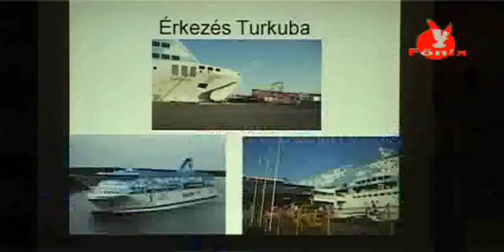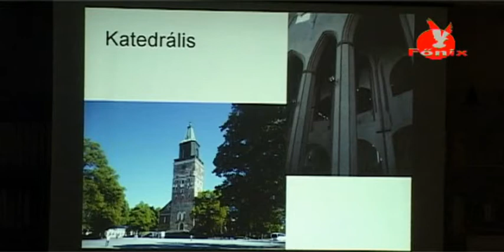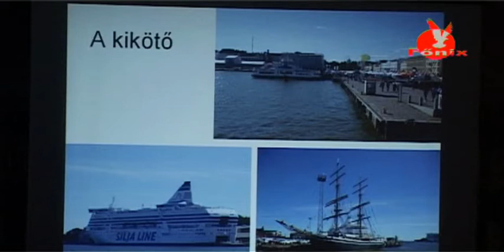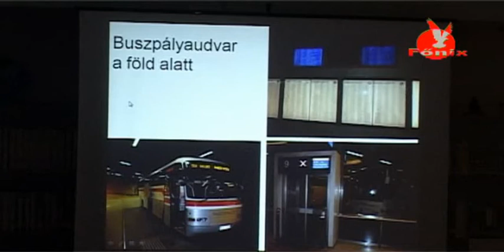Az Utazási Klub 21. előadása